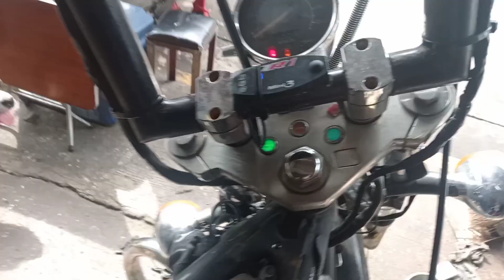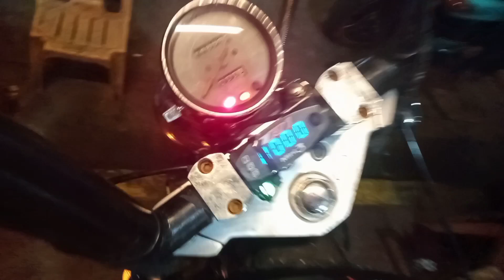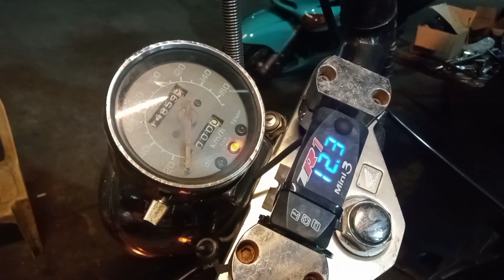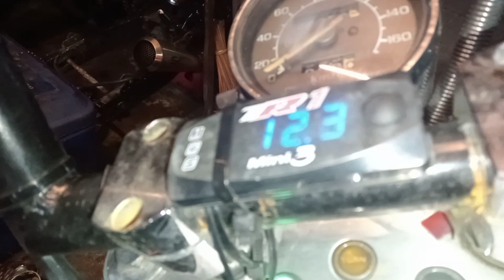STEED400 ELECTRICAL REPAIR